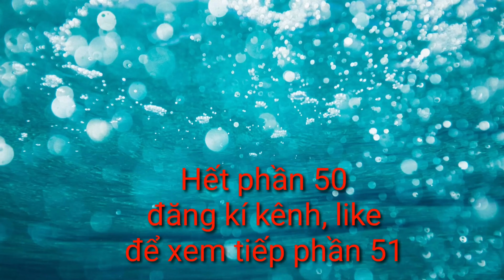Biệt đội siêu anh hùng #50. Team Siren Head Tree & Money VS Team Siren Head Brass